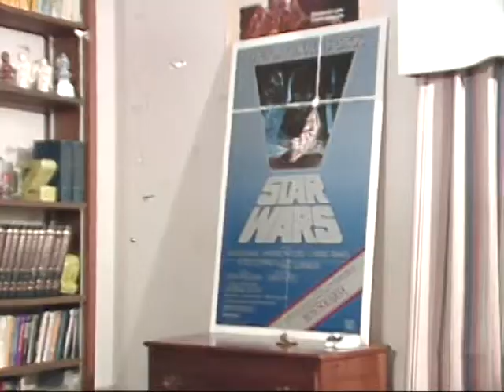Carolina Camera: Young Film Makers